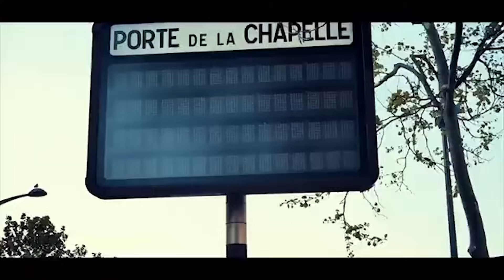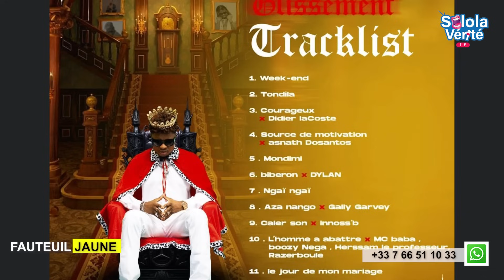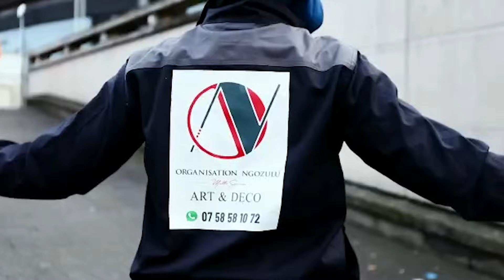🟨 SOLOLA VERITE GAZ FABILLOUS je n’ai jamais insulté FALLY IPUPA pour un feat avec KOFFI OLOMIDE